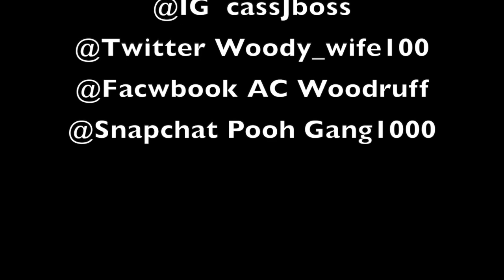DO NOT, I REPEAT DO NOT GO TO CHILLI'S!!!!!!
Me and the wife had a horrible experince at chilli, watch and see why.